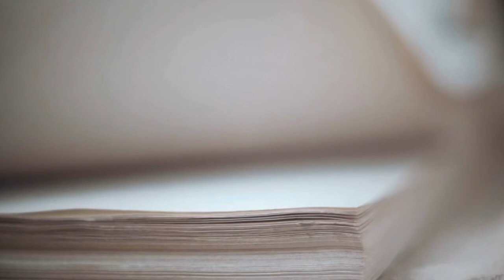March Madness in South Bay Real Estate: What You Need to Know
It's here &  we need to talk about March Madness in South Bay Los Angeles Real Estate market & what you need to know... If you're into that kind of thing... If you're watching most news channels, you're expecting me to tell you about the MASSIVE DROP in real estate values here in the South Bay Los Angeles. Right?
Well...That's not happening here. In Manhattan Beach, Hermosa Beach, all of Redondo Beach and even Torrance...the market is strong in a lot of price points and the inventory is still at record lows.

Spend a couple of minutes with me so I can update you on what's really going on here in the South Bay Los Angeles currently using waaay too many sports analogies yet somehow still keeping you informed.

Watch away & have fun out there! I hope your team wins!

Cheers!

Daryl Palmer
Real Real Estatetist
RE#1986622